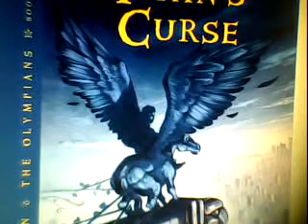The Titans Curse Pt 68